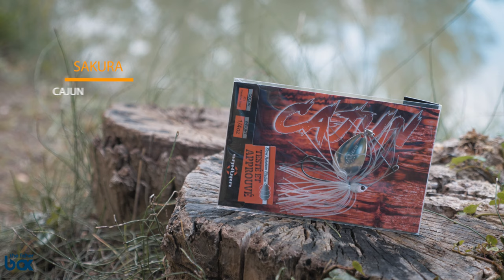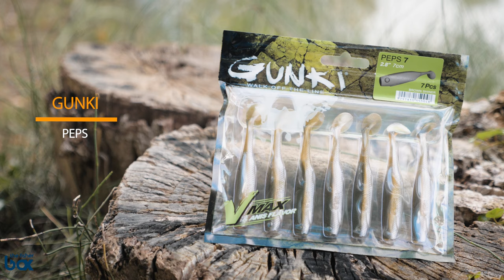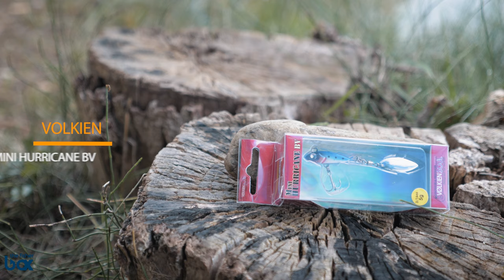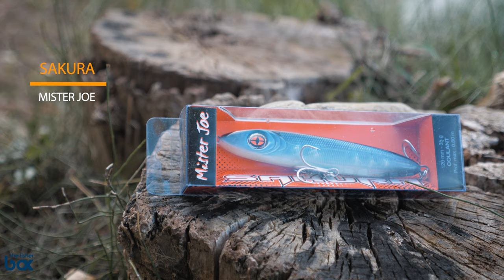FISHERBOX #38 - Présentation des leurres